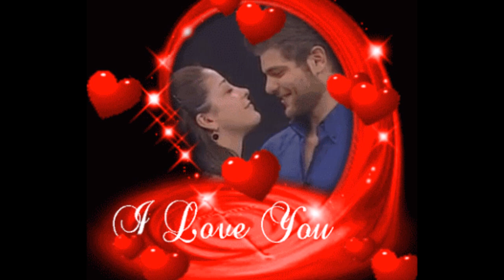The Vocaleers - Have You Ever Loved Someone 1959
The Vocaleers
Biography
The original members of this vocal group from Harlem, New York, USA, were Joe Duncan (lead), Herman Curtis (first tenor), William Walker (second tenor), Melvin Walton (baritone) and Teddy Williams (bass). One of the pioneering groups of the R&B era, the Vocaleers’ great hit, ‘Is It A Dream?’ (number 4 R&B, 1953), became a part of the repertoires of a myriad of street-corner groups across the country. The group was formed in 1951 and the following year signed with Bobby Robinson’s Red Robin label. Their first release was the ballad ‘Be True’, which established the group’s sound of Duncan’s plaintive lead answered by Curtis’ falsetto, and earned the group local notices. Williams left the unit at this time and was replaced with Lamar Cooper. The Vocaleers made their last record in 1954, after Herman Curtis was replaced with Joe Powell; Curtis joined the Solitaires. The Vocaleers, with slightly different personnel, reunited in the late 50s, but after a few uninteresting records they disbanded for good in 1961.